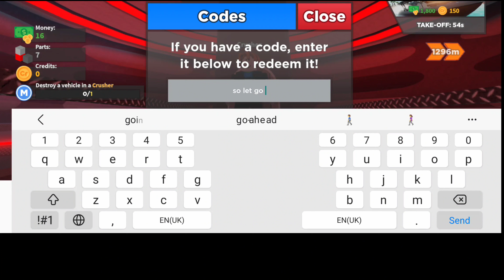⚠️NEWEST⚠️ WORKING CODE FOR CAR CRUSHERS 2 IN APRIL 2024! || CAR CRUSHERS 2 CODES 2024 || GAMEPLAY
Hello guys!
I hope that you are doing well.

1☆Open Roblox and launch Car Crushers 2
2☆Press the Settings button at the top of the screen
3☆Tap on the blue button Open
4☆Insert the code into a newly appeared menu
5☆Press the button to Redeem
6☆Voila! Rewards are on your account

It means that the video is out of date. So please watch the latest videos on my channel.